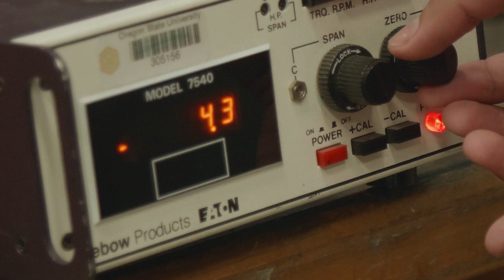Wave Energy Testing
Oregon State University, a member of the Pacific Marine Energy Center is one of the nation’s leaders in ocean wave energy research. Peek into the world-class facilities that enable early stage development of this technology.